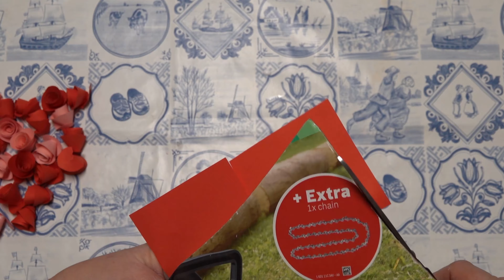How To Make A Heart Of Roses (DIY Paper Crafts) | Valentine' s Day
Do you want to know how to make a heart of roses on your own? This DIY Paper crafts tutorial will show you the best romantic gifts for her for valentines day.
This heart of paper roses is easy to make and is the perfect gift if you truely love him/her. It's easy but also shows you have a lot of passion for your love.